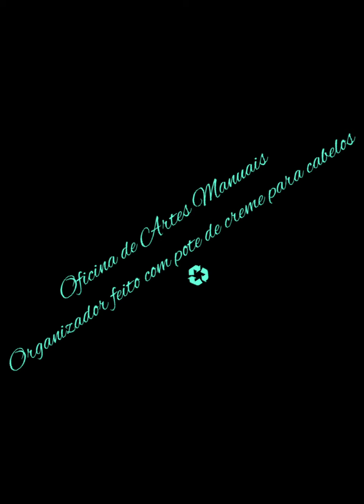Aula 4 - Organizador feito com pote de creme para cabelos♻